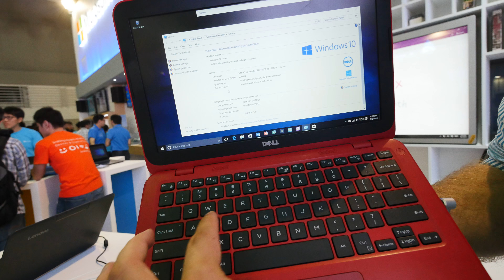Dell Inspiron 11 3000 Serie (2016) erster Eindruck [4K UHD]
Kaufen:  - Dell Inspiron 11 3000er Serie 21016 Notebook kurz auf der Computex 2016 Messe in Taiwan angeschaut. Schickes Gerät mit Plastikgehäuse und schrillen Farben.